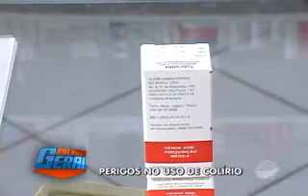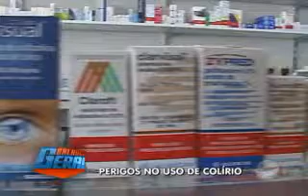Balanço Geral - Perigos dos Colirios e lentes de contato.flv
Nova lei quanto venda de medicação com prescrição médica está em vigor desde maio deste ano. Colírios estão na lista.
Dr. Gladston fala no Balanço Geral a respeito da nova lei.